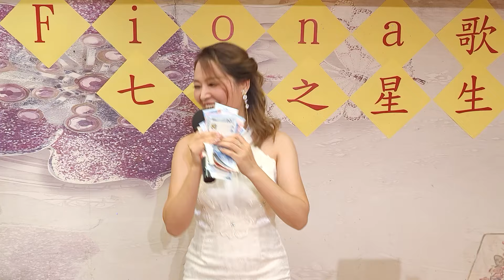愛你一萬年+英雄淚~安娜